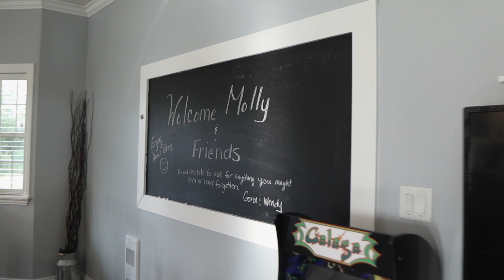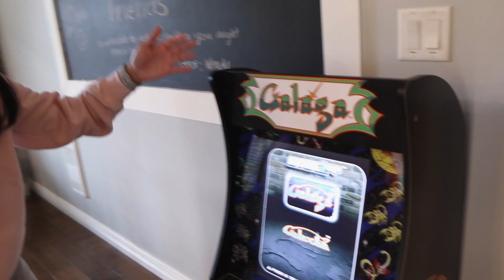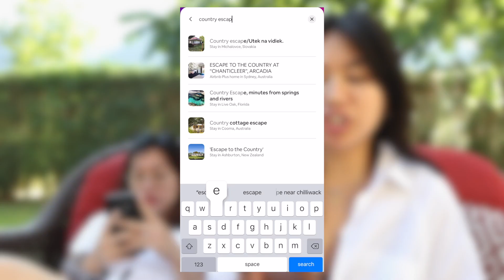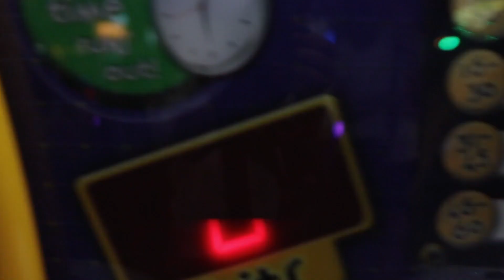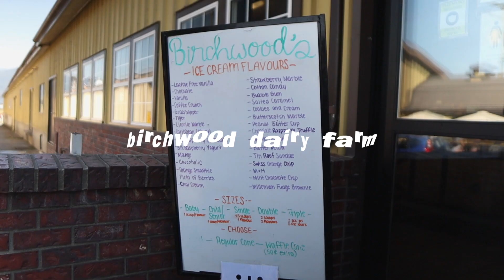BEST Airbnb in Hope - COUNTRY ESCAPE near Chilliwack & Hope VLOG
BEST Airbnb in Hope - COUNTRY ESCAPE near Chilliwack & Hope VLOG. my friends and i stayed at one of the best airbnb's near hope and chilliwack over the weekend. we visited othello tunnels, harrison hot springs, castle fun park and more! if you are in need of a great place to stay in hope or chilliwack, definitely check out the country escape airbnb! perfect for large groups or a place to get away for the weekend, this airbnb has it all!

camera gear i use:
◦ vlogging lens
◦ nd filter
◦ sd card
◦ micro sd card
◦ vlogging tripod (canada)
◦ camera strap

◦ Wealthsimple - use this link, and get TWO free stocks to trade
◦ send money in seconds with Wealthsimple Cash - use my link and you'll get $25 when you sign up

0:00 - intro
0:25 - othello tunnels
2:15 - country escape airbnb
11:38 - day 2
13:17 - country escape airbnb review
14:22 - castle fun park
15:53 - sushi + ice cream
16:29 - outro